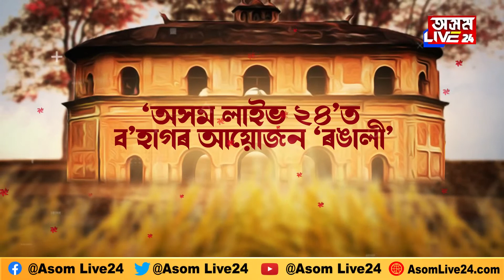'অসম লাইভ ২৪'ত বহাগৰ আয়োজন 'ৰঙালী'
অমৃতা গগৈ আৰু দিপক শৰ্মাৰ সৈতে 'ৰঙালী'